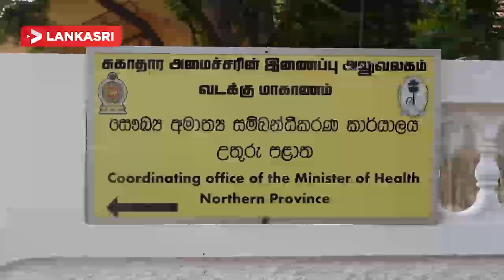வட மாகாண சுகாதார அமைச்சின் இணைப்பு அலுவலகம் திறந்து வைப்பு